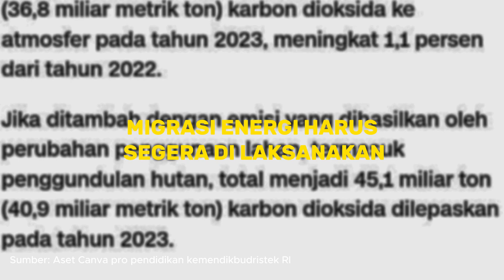Migrasi Energi Harus Segera Dilaksakan oleh Herno Apriza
Migrasi Energi Harus Segera Dilaksakan

Assalamu'alaikum warahmatullahi wabarakatuh emisi karbon bukan lagi hal yang bisa di toleransi, menurut cnn indonesia ,pada tahun 2023 tercatat Jumlah emisi karbon internasional sebesar 45,1 miliar ton (40,9 miliar metrik ton) karbon dioksida yang dilepaskan,Sedangkan di indonesia ada sekitar 700 juta ton per tahunnya.,segala upaya telah dilaksanakan mulai dari pengembangan sistem teknologi energi terbarukan dan ajakan migrasi ke energi terbarukan.

Ini memang bukan hal yang mudah namun masih bisa kita lakukan dari hal sederhana baik anak muda maupun orang tua seperti mengurangi penggunaan kendaraan bermotor jika jarak dari suatu tempat ke tempat lain masih lumayan dekat,memanfaatkan trasportasi publik yang sudah sediakan pemerintah yang pastinya sudah menggunakan energi terbarukan dan juga menggunakan kendaraan listrik,selain mengurangi emisi juga mengurangi kepadatan lalu lintas jika semua lapisan masyarakat ingin bekerja sama.

Selain masyarakat pemerintah juga harus bisa mengambil adil dalam migrasi ke energi terbarukan selain dari hal transportasi juga pada sektor pembangkit listrik dan industri karena merekalah yang sangat memiliki pengaruh besar terhadap keadaan bumi saat ini,misalnya penggunaan tenaga surya,angin,ombak,air,dan teknologi yang masih di kembangkan saat ini yakni sistem daur ulang sampah menjadi energi listrik dengan memanfaatkan panas hasil pembakaran dan asap pembakaran untuk memutar turbin,karena mengingat indonesia sebagai salah satu negara penghasil sampah terbesar di dunia sebagai alternatif penganti batu bara dan minyak bumi yang masih sangat besar pengunaanya di indonesia.

Sekian yang bisa saya sampaikan Wassalamu'alaikum Warohmatullaahi Wabarokatuh